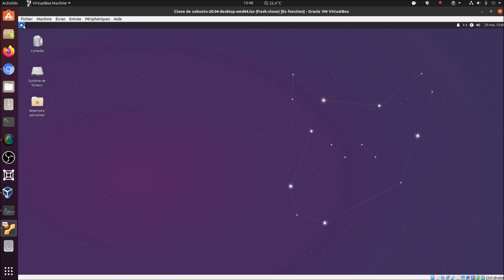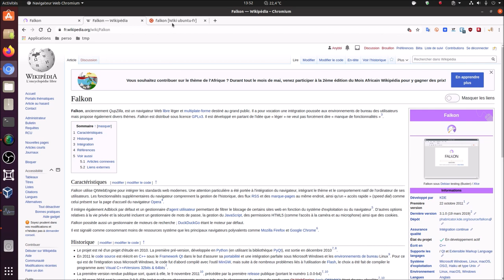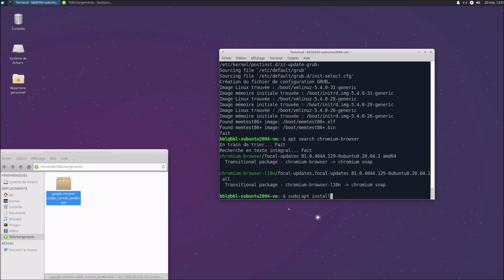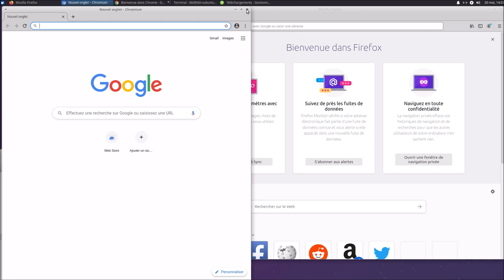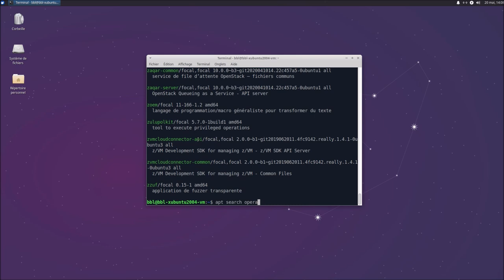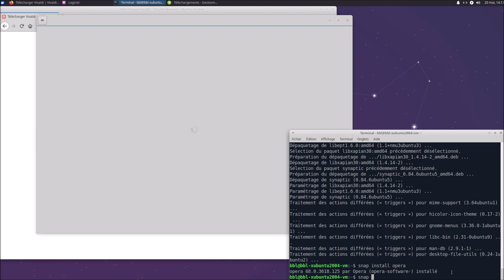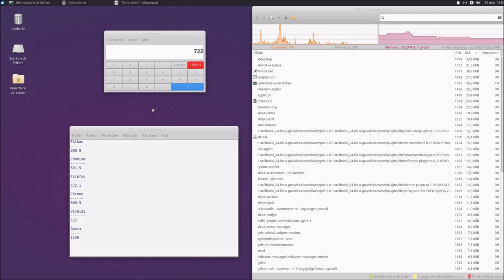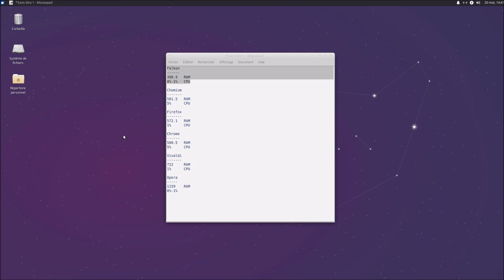👉 Les navigateurs Internet (Falkon) ▶☝ Installations et ressources RAM/CPU 👊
Merci, et à bientôt ailleurs 🤙

(Falkon sur wiki FR Ubuntu)

🤜 RESSOURCES 🤛
👉 FALKON
▶ 398.9  RAM
▶ 0%-1% CPU
👉 CHROMIUM
▶ 501.5  RAM
▶ 5%  CPU
👉 FIREFOX
▶ 572.1  RAM
▶ 1%  CPU
👉 CHROME
▶ 580.5  RAM
▶ 5%  CPU
👉 VIVALDI
▶ 722  RAM
▶ 1%  CPU
👉 OPERA
▶ 1159  RAM
▶ 0%-1%  CPU